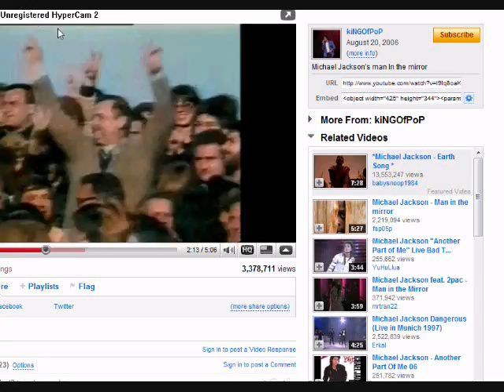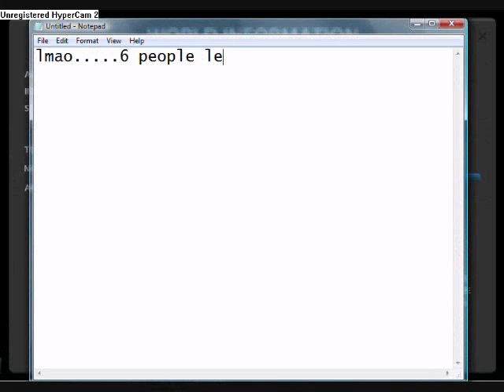starting region madagascar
how to get madagascar as your starting region in the online game madagascar 2